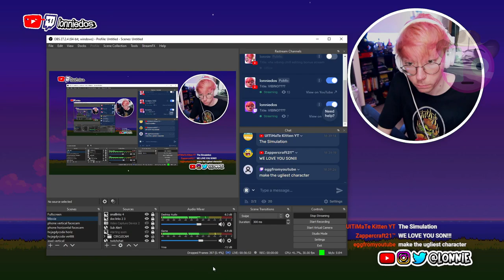Playing "The Sims FreePlay" for iPhone 👶👨‍🍼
Lonnie playing The Sims™ FreePlay for iPhone! This is the free-est mobile version of the Sims money can buy!! 🤑🤰🫃🫄
The Sims games
The sims mobile